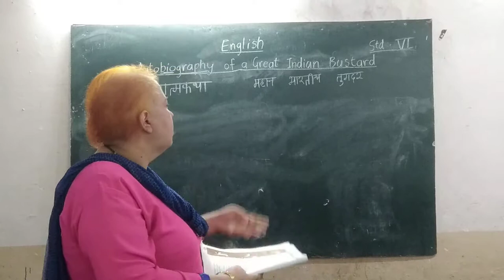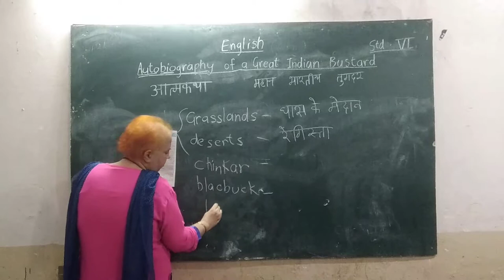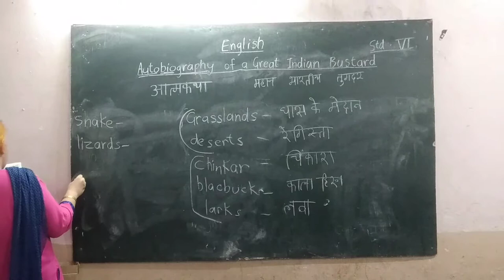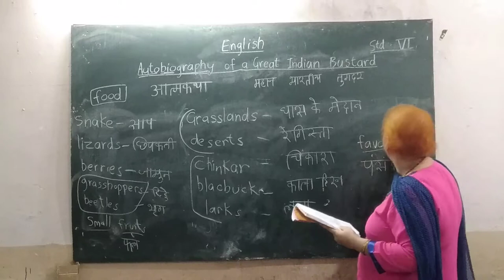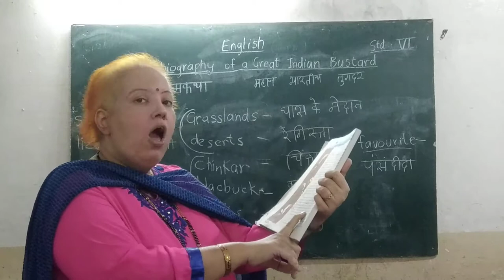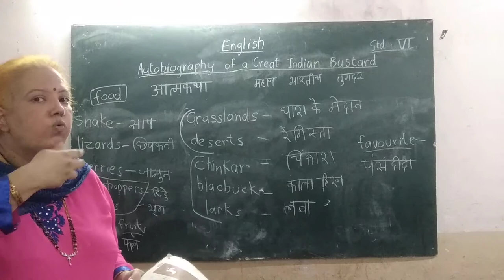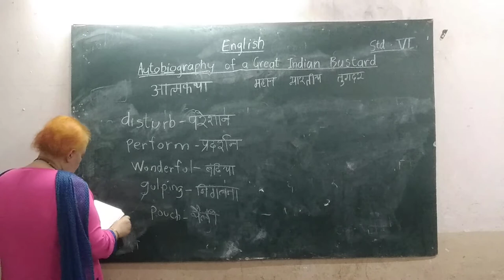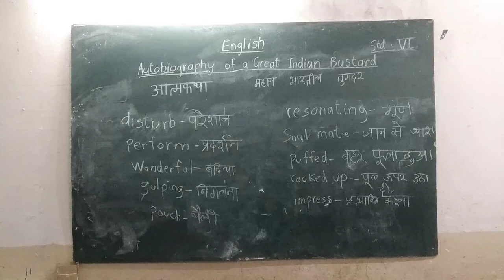ENGLISH : Ls. No. 1.3 Autobiography of Great Indian Bustard-Maharashtra State Board [Std. VI] Part 2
English Lesson no. 1.3 Autobiography of great Indian Bustard - Std. 6 Complete explanation in English and Hindi .